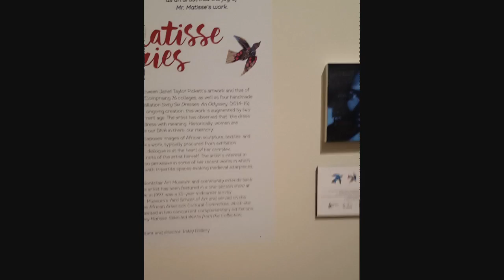Visit to the Montclair Art Museum Montclair NJ